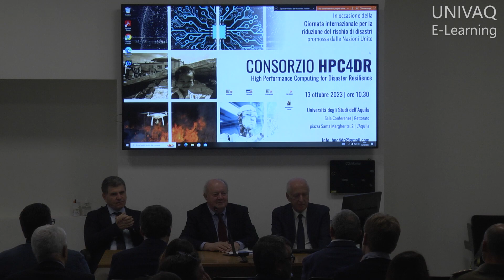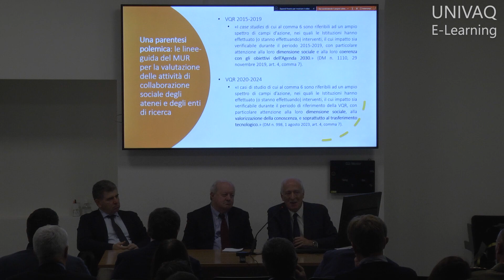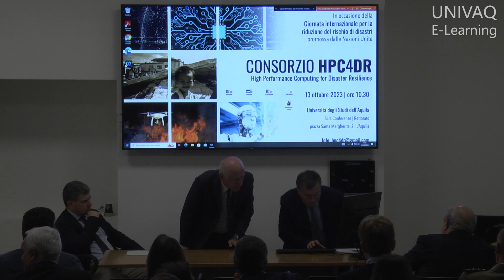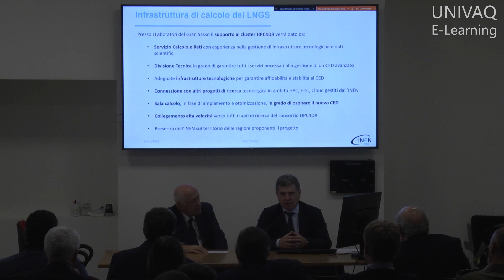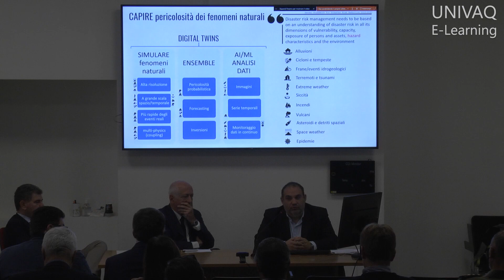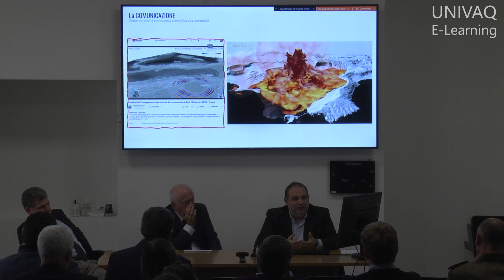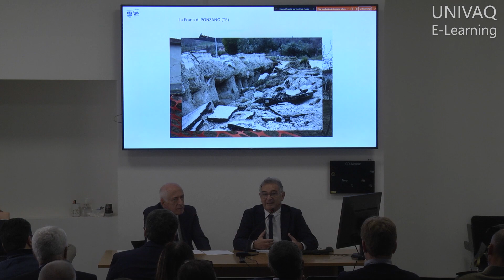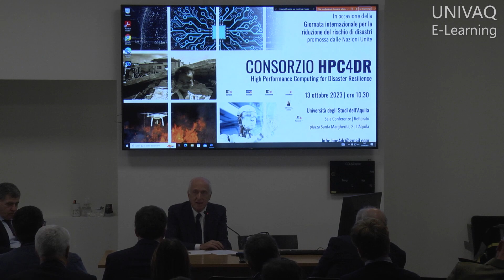Presentazione Consorzio HPC4DR - 13/10/2023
Consorzio HPC4DR: supercalcolo, machine learning e intelligenza artificiale per la riduzione del rischio di disastri naturali e di origine antropica.

Dai terremoti alle eruzioni vulcaniche, dalle alluvioni alla caduta di asteroidi o alle pandemie. I principali enti pubblici di ricerca e le università di Abruzzo, Marche e Molise, insieme nel Consorzio Hpc4dr per la riduzione del rischio di catastrofi e disastri naturali o antropogenici attraverso l’uso di un’infrastruttura tecnologica di calcolo ad alte prestazioni.

Il 13 ottobre 2023, in occasione della Giornata internazionale per la riduzione del rischio di disastri, si è tenuta la presentazione ufficiale del Consorzio HPC4DR (High Performance Computing for Disaster Resilience) alla stampa e alla comunità locale e nazionale con un evento presso la sede dell'Università degli Studi dell'Aquila (Palazzo Camponeschi).

Nato con l’intenzione di realizzare un centro di competenze per la riduzione dei rischi connessi ai disastri dovuti a fenomeni naturali o di origine antropica, caratterizzato dall’uso di un’infrastruttura tecnologica di calcolo ad alte prestazioni (Hpc), il Consorzio HPC4DR riunisce i principali enti pubblici di ricerca (CNR Consiglio Nazionale delle Ricerche, INAF Istituto Nazionale di Astrofisica, INFN Istituto Nazionale di Fisica Nucleare, INGV Istituto Nazionale di Geofisica e Vulcanologia) e le Università delle regioni Abruzzo, Marche e Molise (Gran Sasso Science Institute, Università degli Studi dell’Aquila, Università degli Studi del Molise, Università degli Studi di Camerino, Università degli Studi di Macerata, Università degli Studi di Urbino Carlo Bo, Università degli Studi "G. d'Annunzio" Chieti-Pescara, Università Politecnica delle Marche).

Terremoti, eruzioni vulcaniche, alluvioni, asteroidi o pandemie. Questi sono solo alcuni dei possibili fenomeni naturali o di origine antropica che costituiscono potenziali rischi e minacce per le società e le città che vivono in territori fragili e vulnerabili.

Per sviluppare informazioni e ridurre il rischio di catastrofi, favorire il processo decisionale e politico e quindi la gestione dell’emergenza, delle azioni di prevenzione, mitigazione e, poi, resilienza e ricostruzione, è necessario raccogliere, interpretare e analizzare un’elevata quantità di dati, combinandoli e analizzando su scale e tempi diversi. Con questa urgenza, è stato creato il Consorzio HPC4DR che, attraverso l’uso di tecnologie di calcolo ad alte prestazioni, di tecniche di machine learning e intelligenza artificiale, di metodi integrati di simulazione multi-fisica e multiscala dell’ambiente fisico del sistema Terra e del costruito svolgerà attività di ricerca, innovazione e formazione, favorendo lo scambio di conoscenze in diversi settori disciplinari.

Ispirato dai principi del Sendai Framework for Disaster Risk Reduction - il quadro di riferimento 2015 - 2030 delle Nazioni Unite per la riduzione del rischio di disastri, il Consorzio HPC4DR è un centro di competenza territoriale tematico e, attraverso i propri consorziati, è collegato con il Centro Nazionale di Ricerca in HPC, Big Data e Quantum Computing (ICSC), partecipando così alle attività nazionali ed internazionali sulle infrastrutture di calcolo ad alte prestazioni.

L'infrastruttura di calcolo Hpc di cui si avvarrà il Consorzio è ospitata presso i Laboratori Nazionali del Gran Sasso dell’INFN ed è costituita dalle macchine di calcolo acquisite dalla dismissione del sistema Galileo del CINECA, uno dei maggiori centri di calcolo in Italia, tra i più importanti e potenti supercomputer a livello mondiale

Il Centro Nazionale ICSC si occuperà successivamente di ulteriori ampliamenti e adeguamenti della struttura di calcolo Hpc.